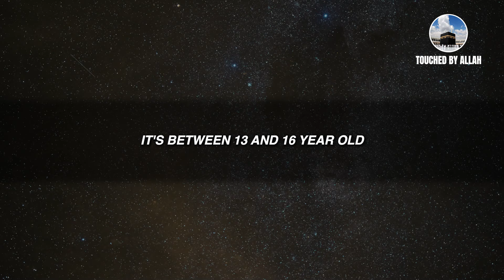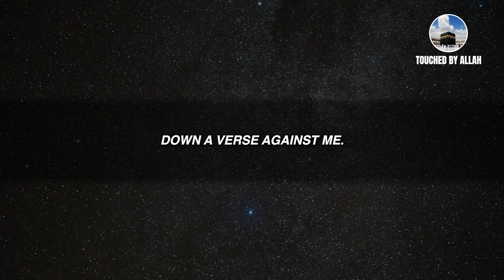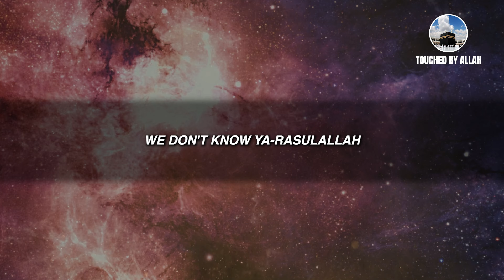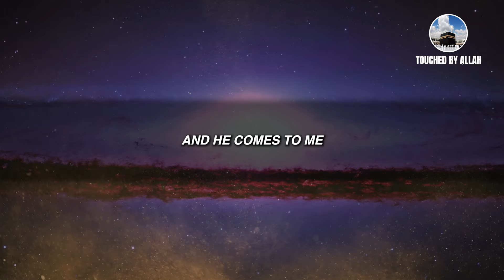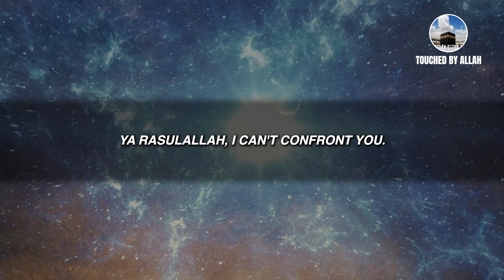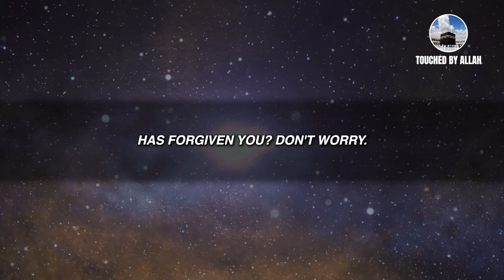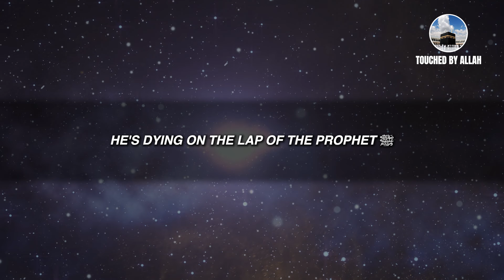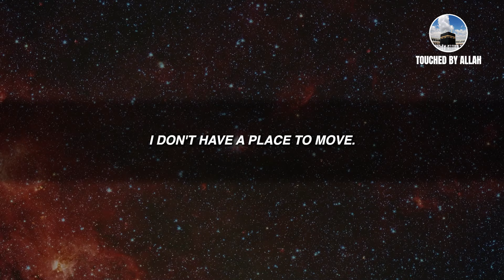Very Emotional Story of a Crying Sahabi (Tha'labah R.A)